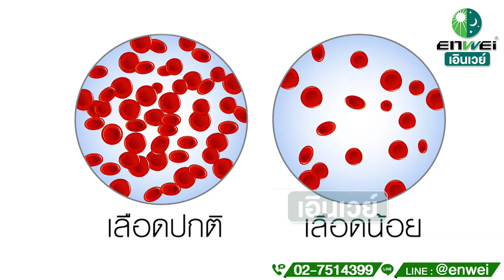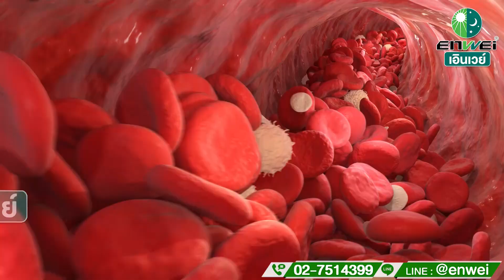อาหารบำรุงเลือดที่คุณอาจยังไม่รู้ แพทย์จีน COLLATIN เอินเวย์แนะวิธีใช้ยาสมุนไพรจีนบำรุงเลือด